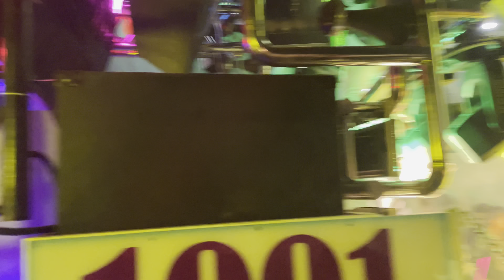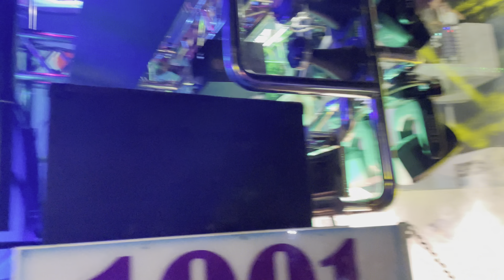Ekaj chale Aadivasi Chale💛| अकेले जाओ आदिवासी जाओ ￼| Radhe Krishna Band | HD+Sound 🔊